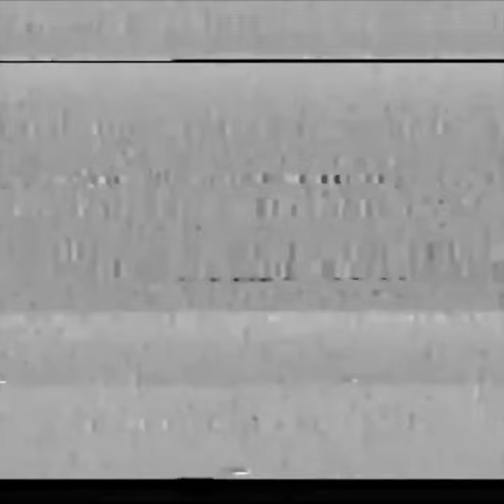Alien Abduction Horror Game - Incident at Grove Lake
If you thought this looked cool or want to try it yourself, the game link is further below. Enjoy

A PSX Style adventure game based on accounts of Alien Abductions. Intended to be played in one sitting.